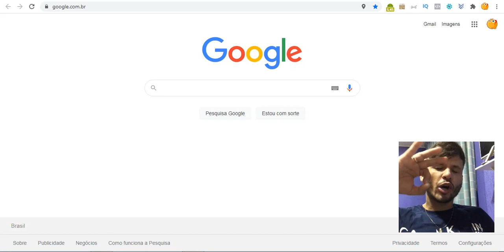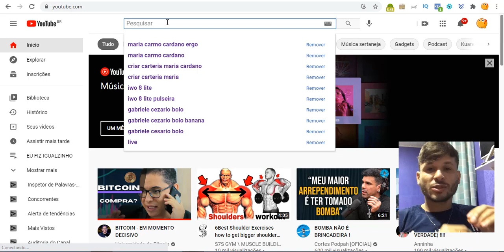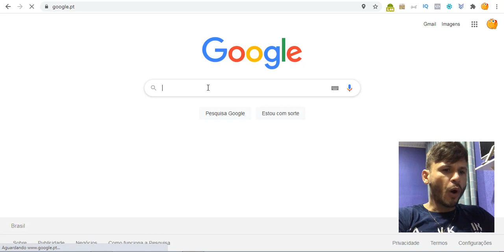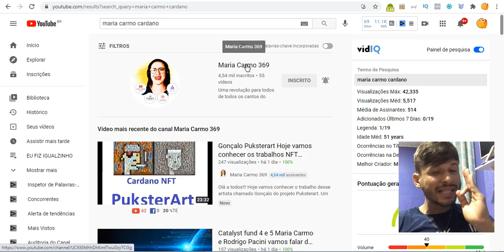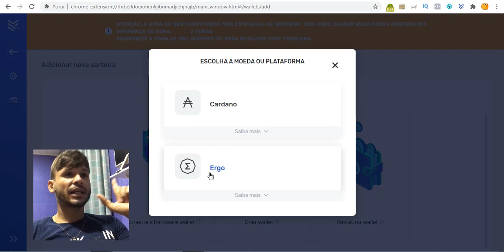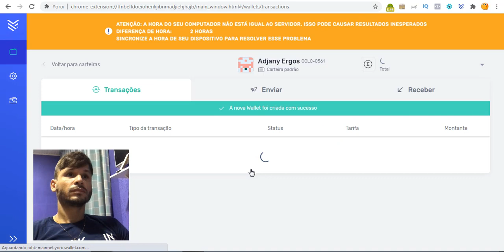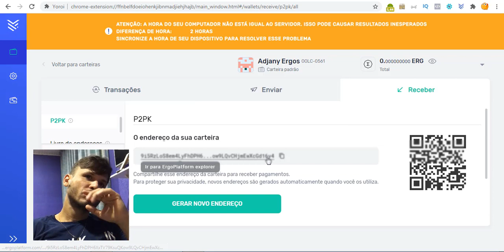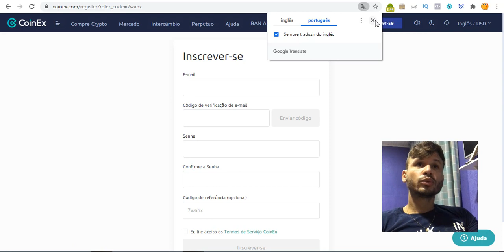Como criar uma Carteira Wallet para sua guardar Ergo e ADA na Yoroi bem facil e rapido 2021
Se você comprou Ergo, Ada e gostaria de uma Carteira para guardar... esse é o melhor vídeo do youtube, passo a passo correto..   @Augusto Backes e @Maria Carmo 369

●  Acessórios e roupas bitcoin -

📹 ASSISTA TAMBÉM:
COMO E ONDE COMPRAR A CRIPTOMOEDA ERGO ERG